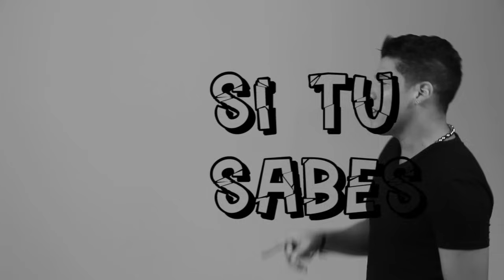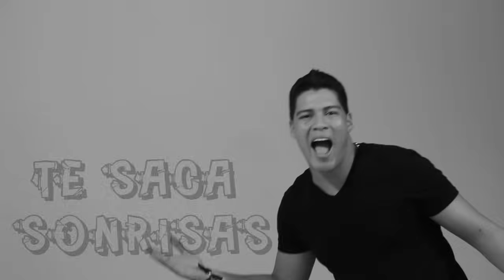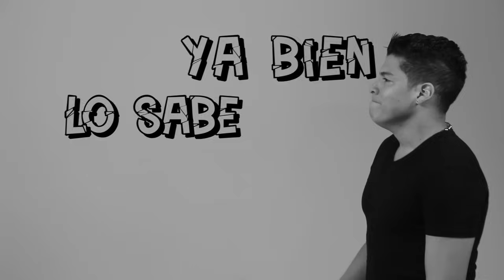Te tengo Loquita - Video Lyric Rafa Perez